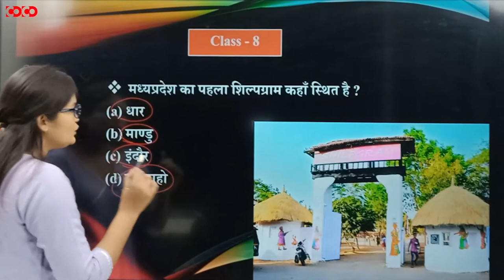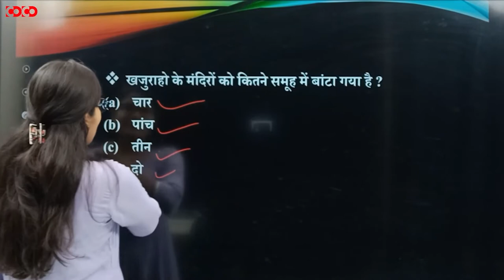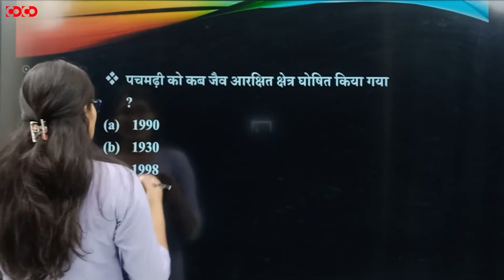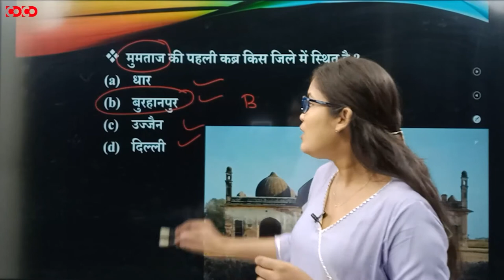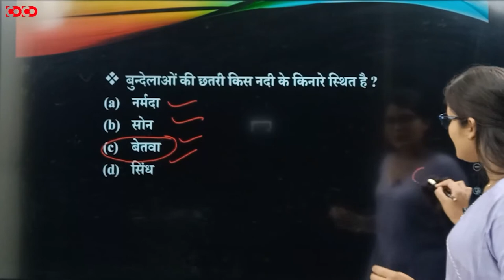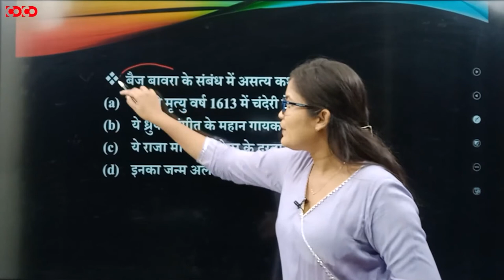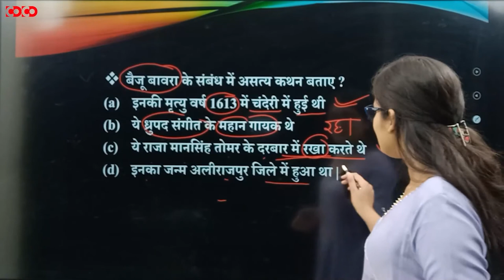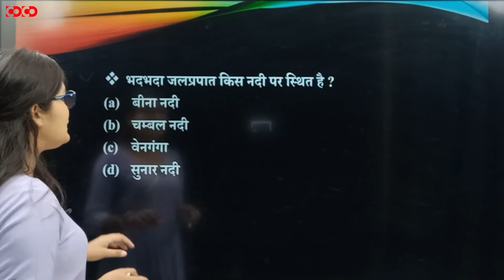MPPSC Prelims MCQs || मध्यप्रदेश में पर्यटन स्थल( भाग- 2)